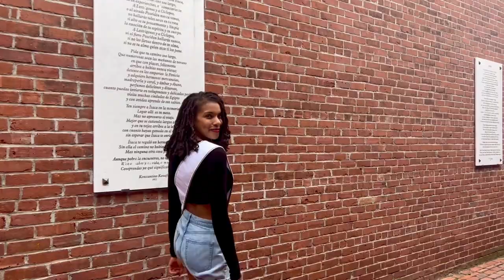Support Miss Roslindale USA to Miss Massachusetts USA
Hi, I'm Britt High, Miss Roslindale USA!

I'm Boston born + raised and I am on a mission to achieve my dream of becoming your next Miss Massachusetts USA!

Watch now and learn more about my why!

Visit BrittHigh.com to Learn More!

Please consider donating to my pageant fund. Proceeds will go towards pageant dues, wardrobe, hotel + travel costs, and production costs.

I can't do this without you!

Written, Produced, Directed, Edited by Britt High
Co-producer + Assistant Art Director - Igor Reis
Assistant Art Director + Videographer - Carmen Gomes
Pageant footage purchased from PageantLiveVideos.com
Song 121 by Tevin Campbell, Rosie Gaines ft. in the Goofy Movie